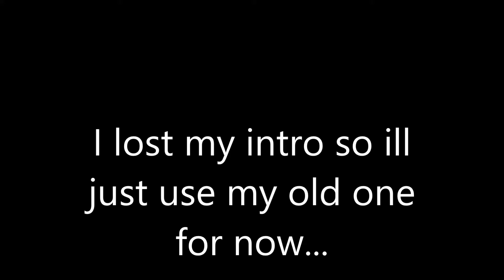Mineplex Games Series?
Uhm...
FaZe